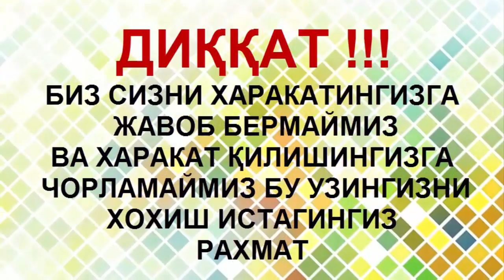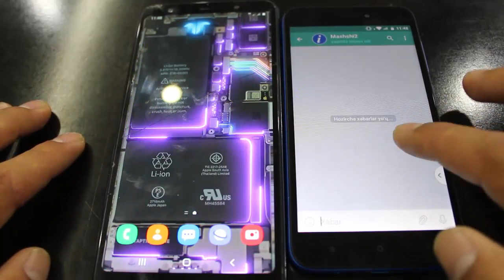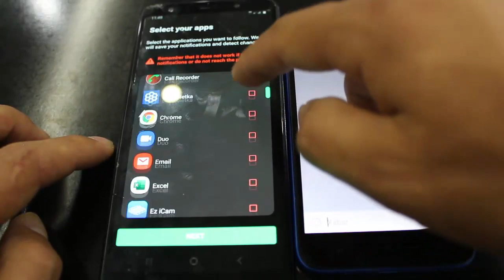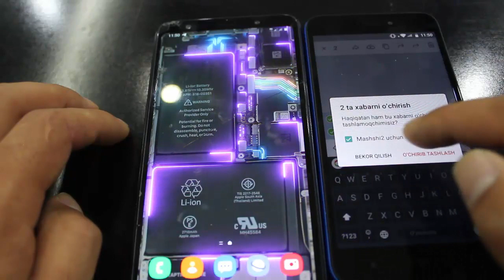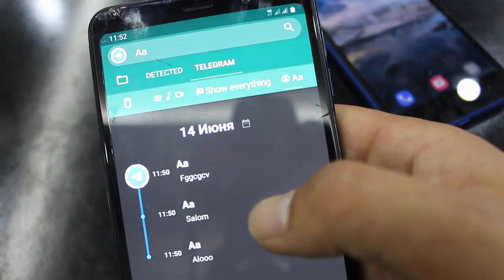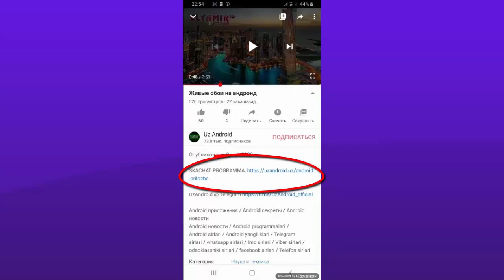Telegram Watsap IMO da uchgan smslarni tiklash / Учган смс ларни тиклаш